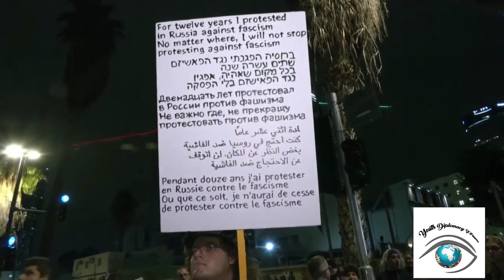Israelis Protest Against Netanyahu's New Government | Middle East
Thousands of Israelis have taken to the streets to protest plans by Prime Minister Benjamin Netanyahu’s new government that they say threaten democracy and freedoms.

The protesters gathered in the city of Tel Aviv on Saturday, days after the most right-wing and religiously conservative government in the country’s 74-year history was sworn in. It plans sweeping reforms, from expanding illegal settlements in the occupied West Bank to weakening the power of the judiciary.

Protesters brandished signs with slogans including “Democracy in danger” and “Together against fascism and apartheid”.